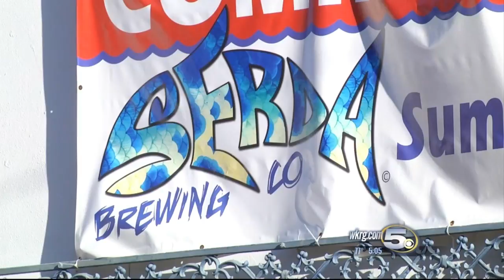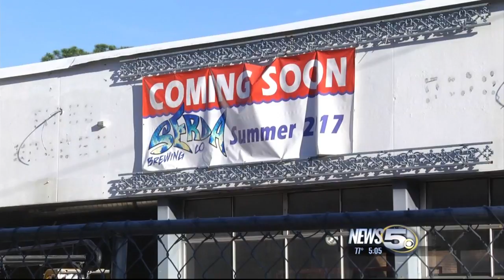Old Auto Shop Becoming Brew Pub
Owner John Serda says the old Firestone building gives them the spaces to not only serve good beer but make it too.